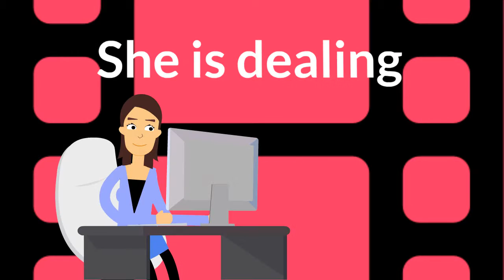Best IRS Tax Problem Resolution Accountant in McAlpin Florida 32062